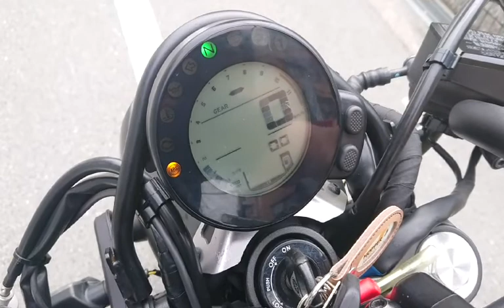XSR700 2018年 中古車 バイクショップ名:モトファクトリーHOPPER